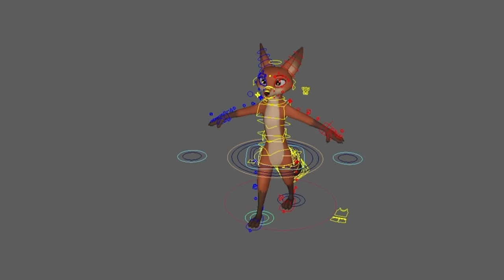CGI & VFX Breakdowns: "Animation Dance Shot Breakdown" - by Hamed Behrouzi | TheCGBros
Check out this great Animation Breakdown "Dance Shot breakdown" from the talented - Hamed Behrouzi and his team who created a dance scene animated in Maya, featuring grooming with Yeti and rendering in Unreal. In this video, you can see their animation process.

TEAM:
Here is the dance shot's breakdown:

Supervisor: Hamed Behrouzi
Animator: Hamed Behrouzi

Grooming and Simulation: Kaia Kim

Lighting, Rendering, and Effects: Rachel Lee

Thanks, Lawrence-Immanuel Cordero, for the wonderful “Vixen” rig! This is the link for the rig.

FOLLOW THEM BELOW:

Help support TheCGBros by purchasing our official Gear!!